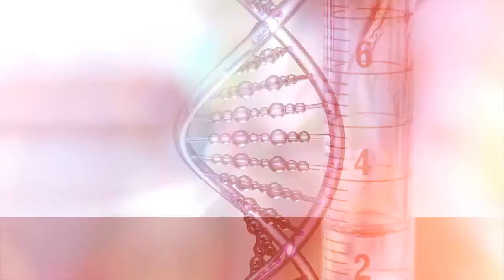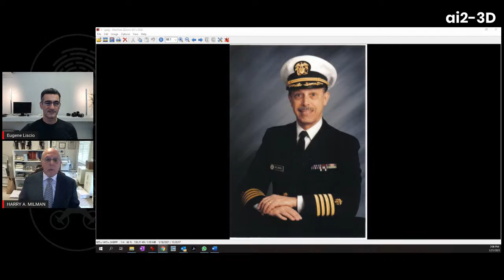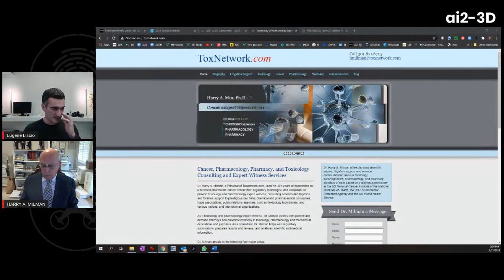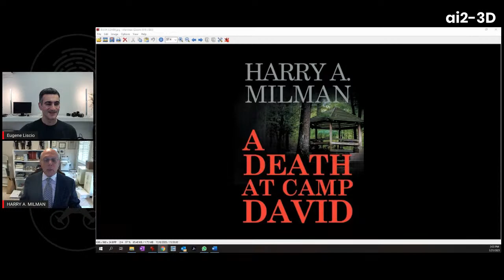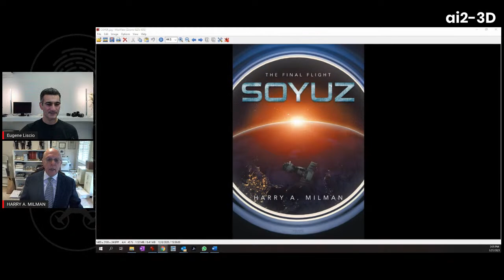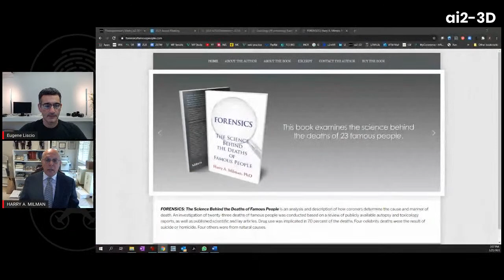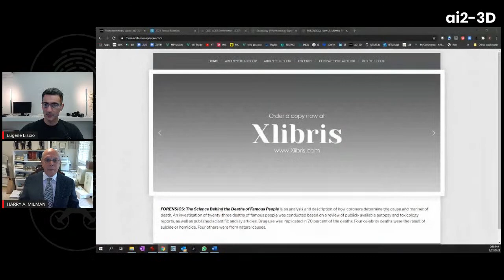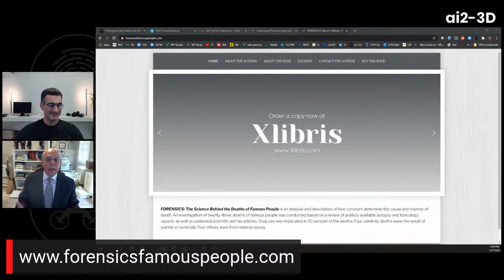Forensic Toxicology | Forensics Talks Episode 18 | CSI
Harry A. Milman, PhD, is a consulting pharmacologist, toxicologist, and expert witness with over forty years of experience.  Join us as we speak about pharmacology, toxicology and the science behind the deaths of famous people.